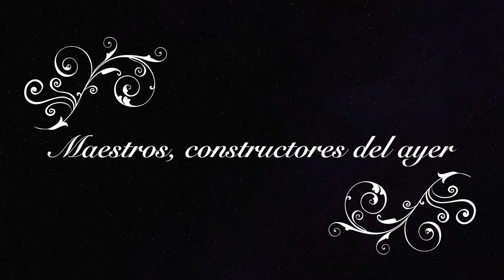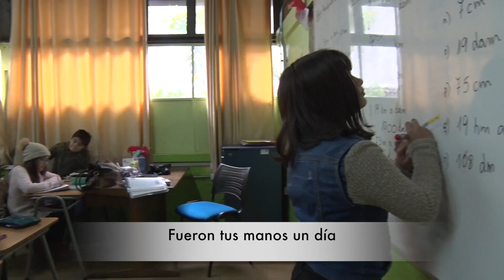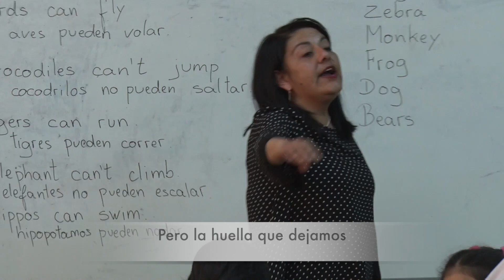DÍA DEL PROFESOR:A 2018